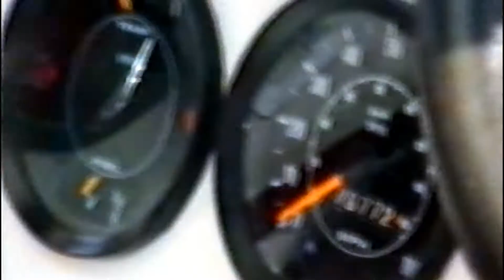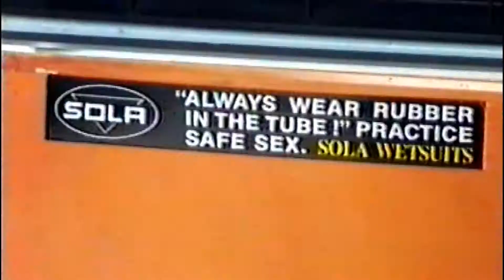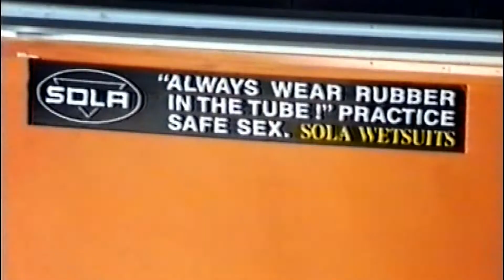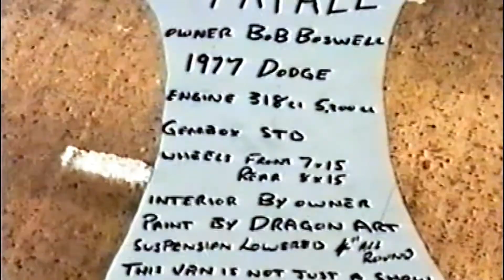UK National Kitcar Show, Stoneleigh Showground, 1994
The Rickman Ranger Club at the UK National Kitcar Show, Stoneleigh Showground, Warwickshire, 1994